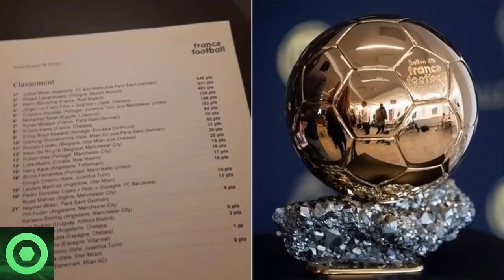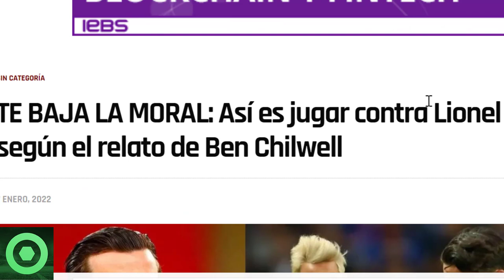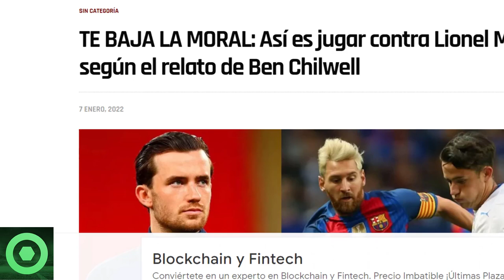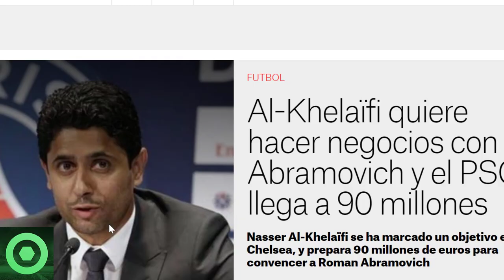🔴BRUTAL ANUNCIO de LEO MESSI 🔴OFERTA de 90M € por CRACK del CHELSEA 🟥El PSG con todo a por HAALAND 🔴